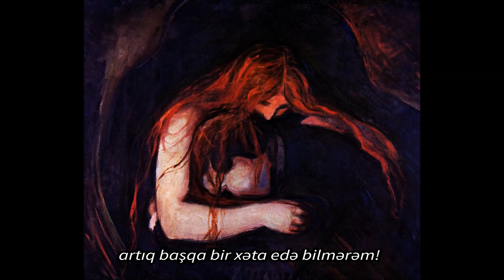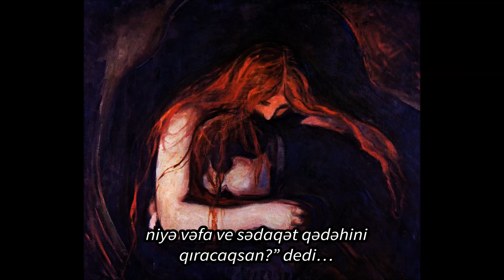Mohsen Namjoo - Şöhrət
şikayətlənərək sənin xatirələrindən,
səni arzulamağı könlümdən çıxartmaq istədim..
gülümsəyərək;
“incimərəm sənin xasiyyətindən,
sənin üzünü xatırlamaqdan,
bəs məndən könlünü qoparsan,
kimə danışacaqsan dərdlərini?
sən hara getsən mənim bir parçamsan,
niyə vəfa ve sədaqət qədəhini
qıracaqsan?” dedi…
ondan imtina etdim
böyük bir dik başlıqla,
başqa bir ay üzlünün yolunu tutdum
indi nə edim könlümün xətasıyla,
könlümün tanıdığı, sevgilisi getmişkən...
onun yolunda yeriməkdən başqa çarəm yoxdur..
artıq başqa bir xəta edə bilmərəm!
bir xəyal qoymur məni yatmağa,
könlümü yandıran bir xəyaldan
dolayı yata bilmirəm...
yüz gecəlik bir sərxoşluq var məndə
yüz gecəlik bir sərxoşluq var,
bəs meyxana hardadır!?